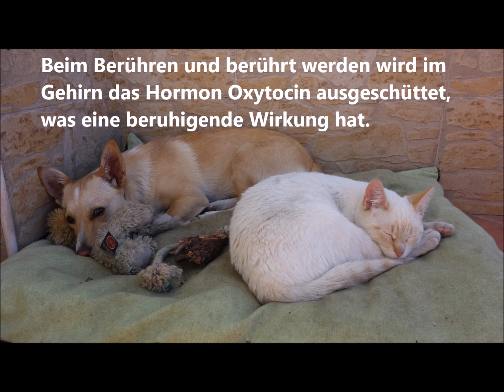Berührung und unser Wohlbefinden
Die Bedeutung von Berührungen für unser Wohlbefinden

Ein zärtliches Streichen über die Hand, eine feste Umarmung oder ein aufmunterndes Klopfen auf die Schulter: Wir alle brauchen angenehme Berührungen. Wenn wir über längere Zeit sozial isoliert leben und uns einsam fühlen, leiden wir – körperlich und seelisch.

 Berührung und körperliche Nähe sind ein Grundbedürfnis ein Leben lang– von der Geburt bis zum Tod.

Berührungen, die Geborgenheit und soziale Unterstützung vermitteln, sind schon für die psychische und motorische Entwicklung eines Kindes lebenswichtig. Und vertrauter Körperkontakt bleibt für uns bis ins hohe Alter wichtig. Das zeigt auch unsere körperliche Veränderung im Laufe des Lebens: Unser Tastsinn bleibt bis ins hohe Lebensalter ohne größere Einbußen erhalten – im Gegensatz zu den anderen vier Sinnen.

AUSZEIT - BERÜHRUNGSZEIT
in der Casa Molino de La Maroma
Sedella, Andalusien